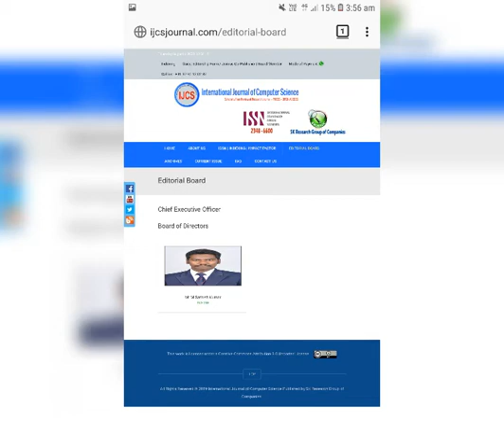ISBN Allotment services for Books, Seminars and Conference Proceddings